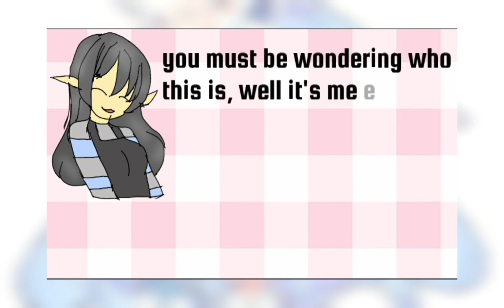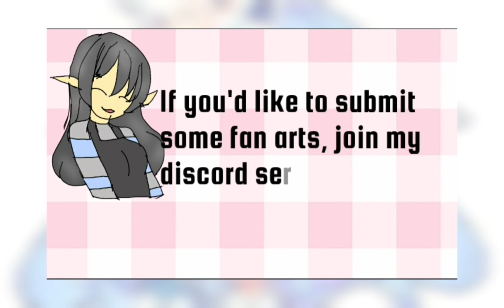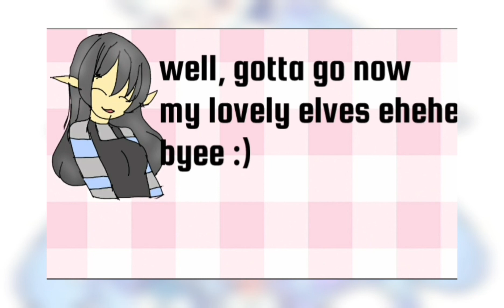Fanarts + links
Hi elfies haha I hope you all are doing well today(*´˘`*)

꒱♡꒷꒦︶︶︶꒷꒦︶︶꒷꒦୧i do not own the music in this video꒱♡꒷꒦︶︶︶꒷꒦︶︶꒷꒦୧Credits:

little info